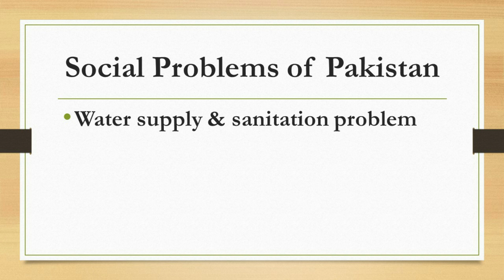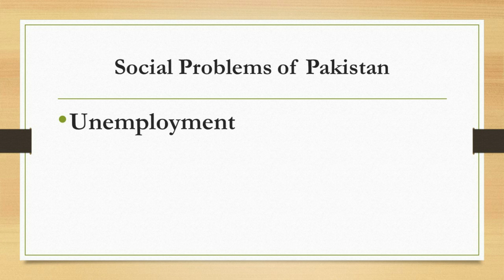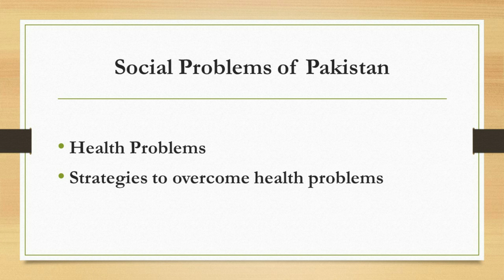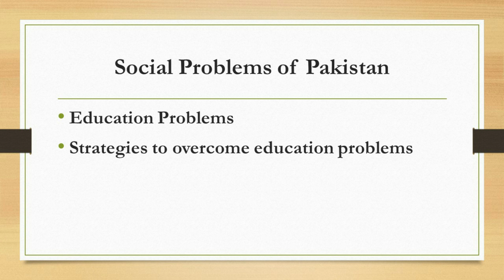Prevalent Social Problems in Pakistan | Pakistan Affairs | Lecture # 1 Part 2 | CSS | PMS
There are many crucial social issues that Pakistan is facing today. But there should be a will in the people so that they can save a little time for contributing to these social problems, it doesn't matter you can do financial help or not but man force is also a great factor in solving all these problems.
Some of these problems are
1.over population.
2.pollution.
3.child marriage.
4.child labor.
5.begging.
6.unemployment.
7.inactiveness of youth in politics.
8.inactiveness of women in politics.
9.feminism.
10.racicism.
11.corruption.
12.dirty politics.
13.early marriage of girls.
14.unequal development on the basis of region
15.education problem
16.nepotism.
These are some of the biggest social issues that Pakistan is facing brutally.